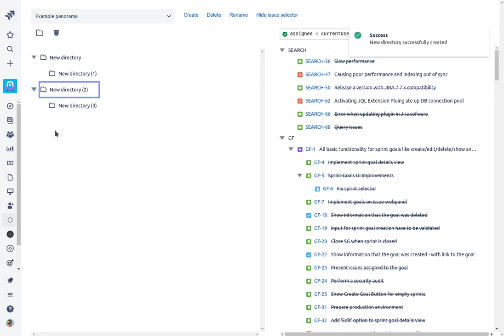Panorama - Create directories in Jira to Group in a hierarchy.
Organize them in a Jira hierarchy view using directories. Drag and drop Jira epics, issues, and subtasks, or create new issues directly from the Panorama view.